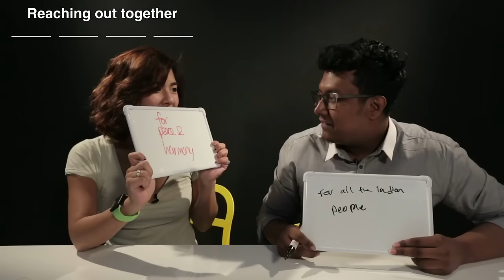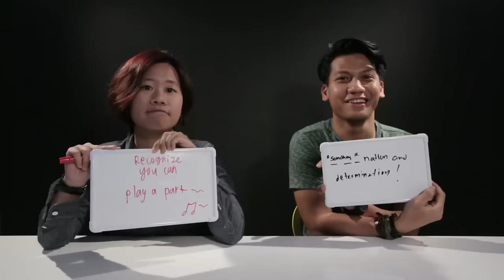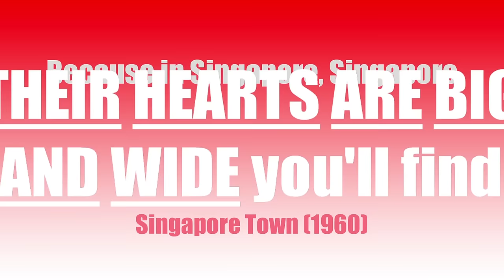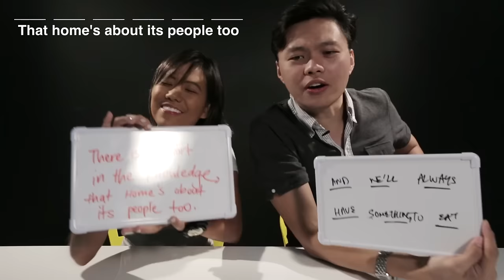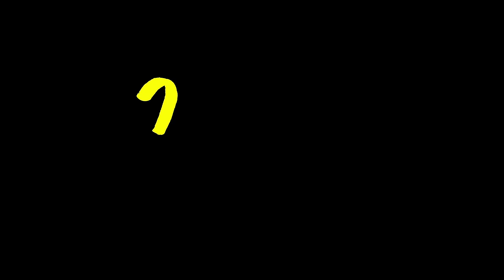Talk Cock Sing Song!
Boys VS Girls #2: Talk Cock Sing Song!

How well do you know your National Day songs? Test your knowledge of popular National Day songs by figuring out the lyrics! Can you do better than these Singaporeans...?

Team Boys:
Miah, Lava, Ridzwan, Asher

Team Girls:
Wendy, Daphne, Mish, Yuko